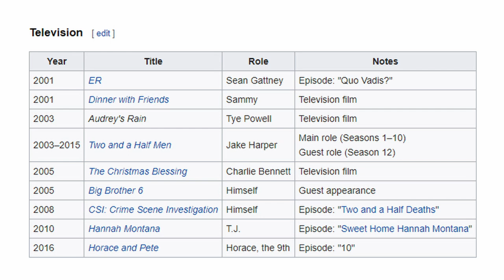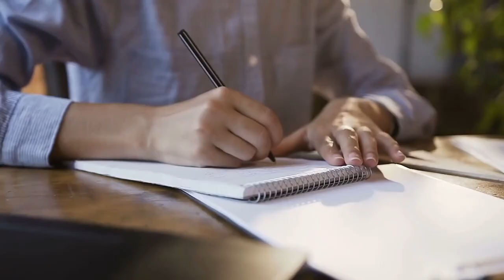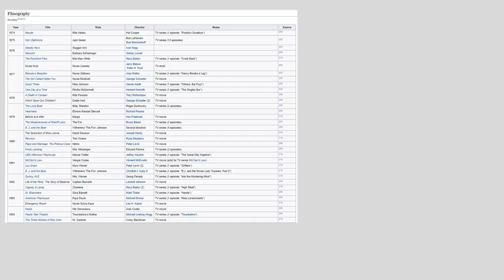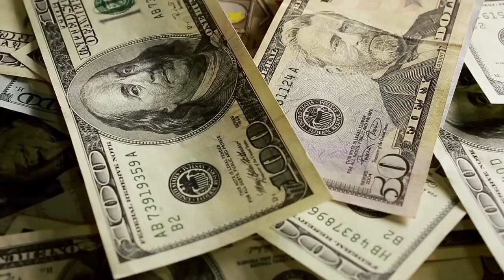6 TV Stars Who Had a Tragic Fate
Today we are going to present you 6 TV Stars Who Had a Tragic Fate.